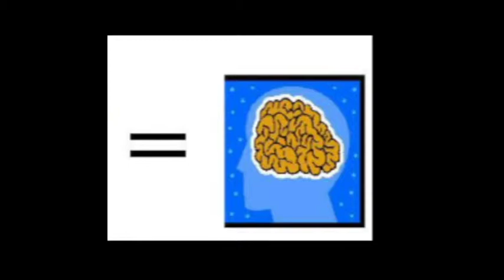Art of Listening, Mrs. Bodnar's class, 2014 Open House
Original artwork and singing of The Cat Came Back by the students of Mrs. Bodnar's 2nd grade class.  For the Art of Listening project of Bower Hill Elementary School under the guidance of Ms. Burgard, art teacher and Mr. Tupper, music teacher